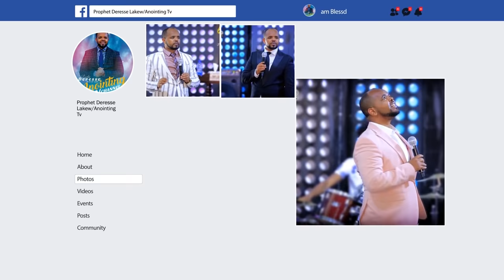አስተማሪ...|በ "3" መገለጫ የሚንቀሳቀሱ ሀይላት...||MAN OF GOD PROPHET DERESSE LAEKW